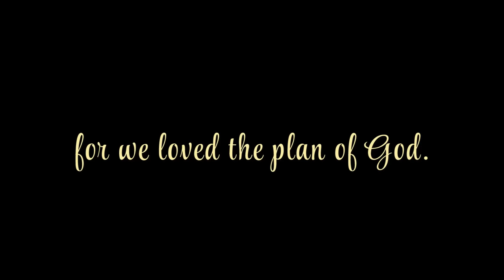Choose Him Again - Song by Shawna Edwards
"Nothing can keep us from choosing Jesus."
Arranged by Masa Fukuda.
Special thanks to @kimlloydphotos and Rachelle Price Photography.